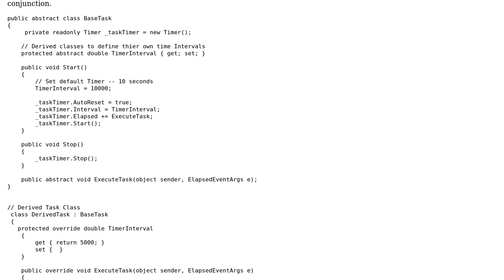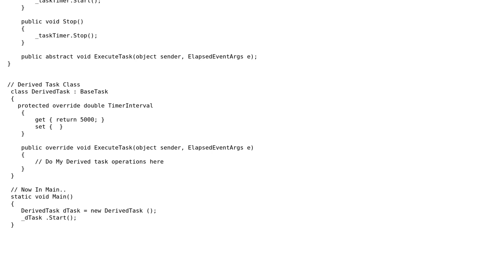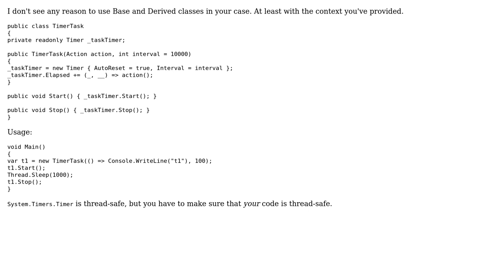Timers to use various Task(s)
With thanks & praise to God, and with thanks to the many people who have made this project possible! | Content (except music & images) licensed under CC BY-SA | Music | Images & others | With thanks to user rolfl user aush user Anjali Gupta and the Stack Exchange Network Trademarks are property of their respective owners. You are responsible for your own actions.